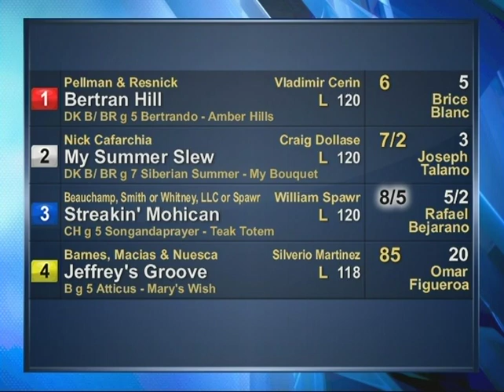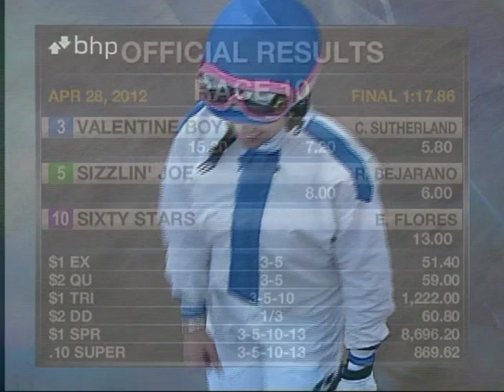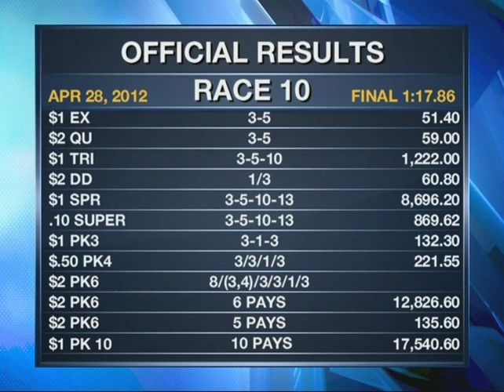BHP Replay Show 04.28.12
Replay Show for: April 28, 2012